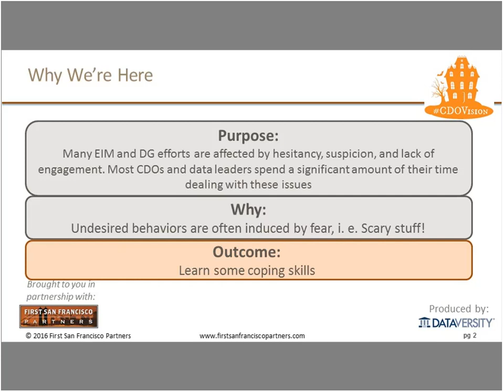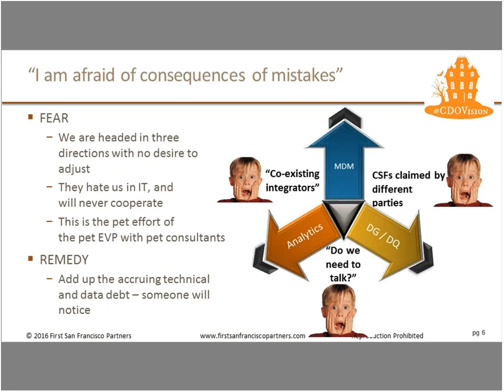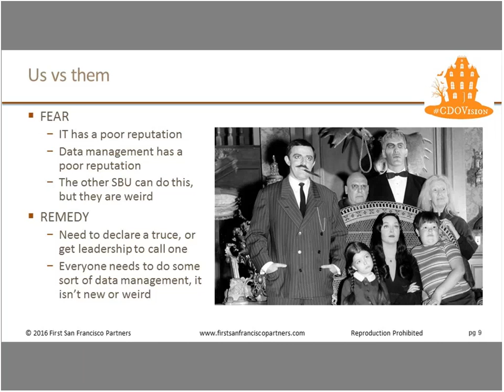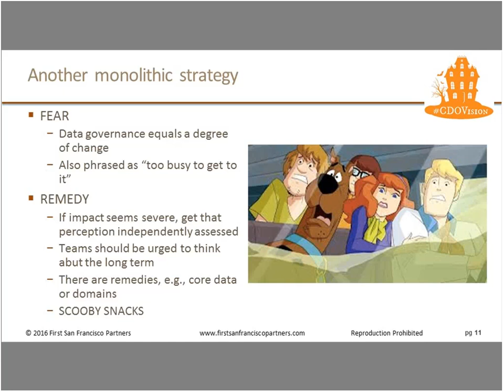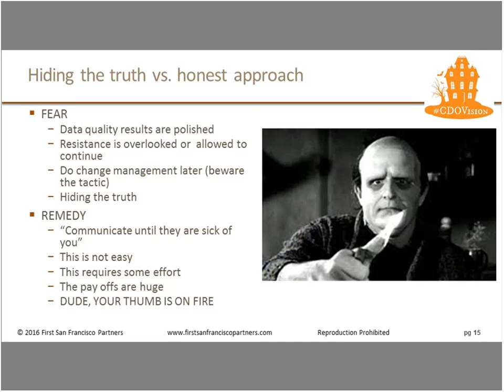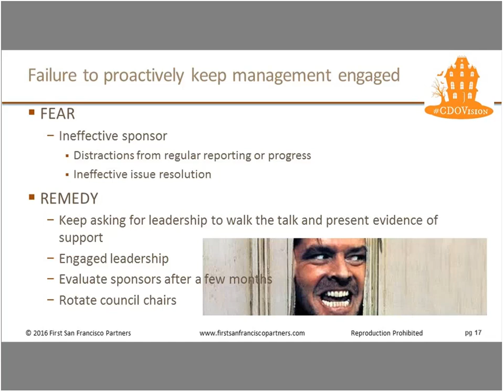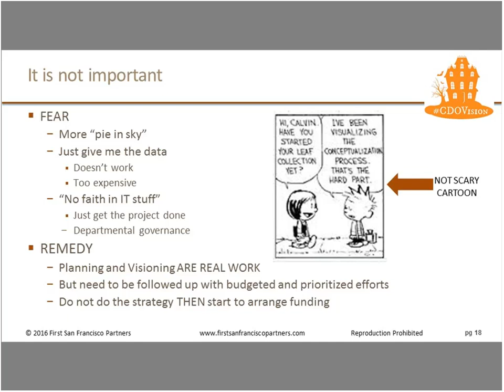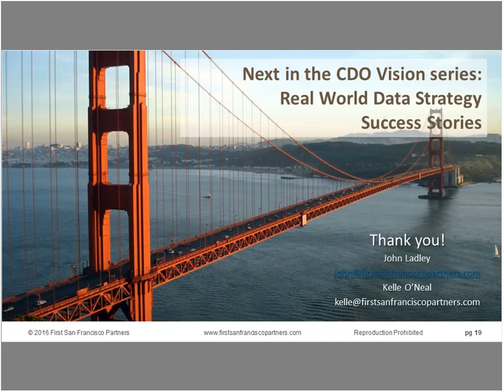CDO Vision Data Governance and EIM Take the Scary Stuff Out of Your Programs 20161006 1800 1